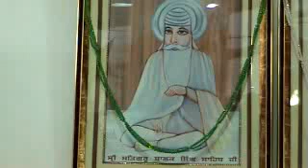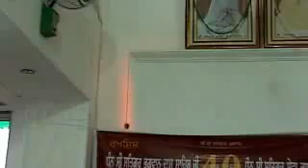Ashok Dang Ji(Kavita ): 8jan2012